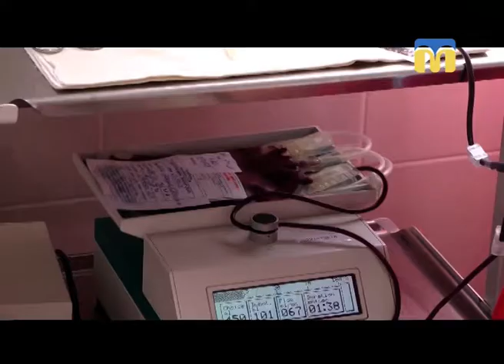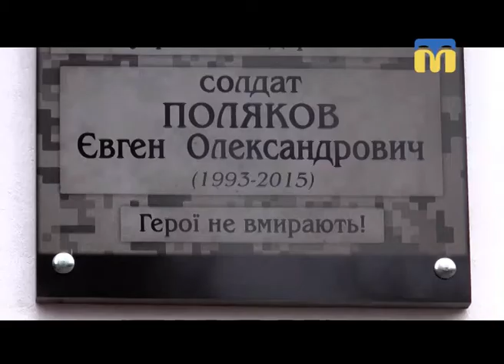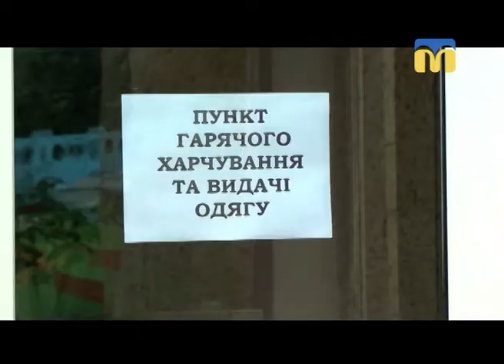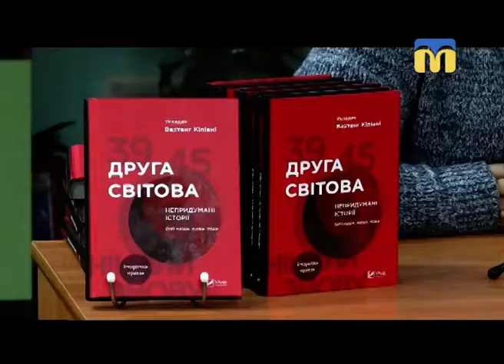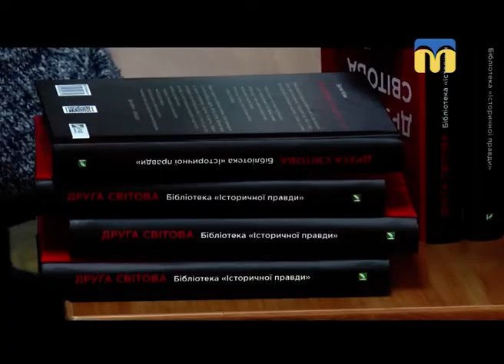14.11.2018. Новини. 19:00